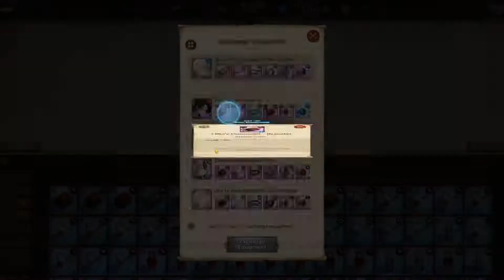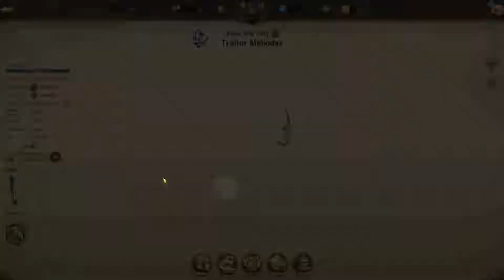TEAM INVESTMENT! Seven Deadly Sins: Grand Cross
Video title-TEAM INVESTMENT! Seven Deadly Sins: Grand Cross